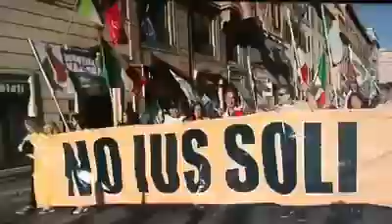casertakestè - TG regionale